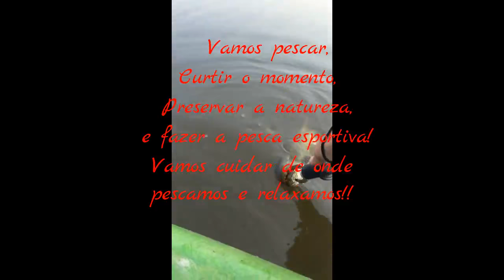Areia branca 17/09/2016 Trairas 3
Pescaria de caiaque na Areia branca!
17/09/2016
Pesque fotografe e solte!!